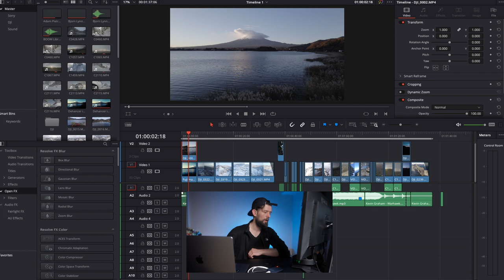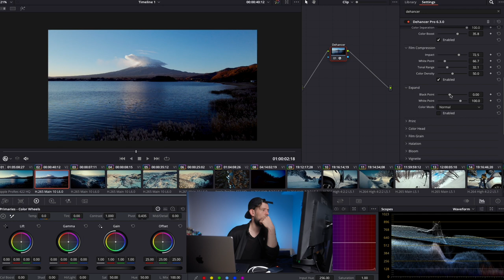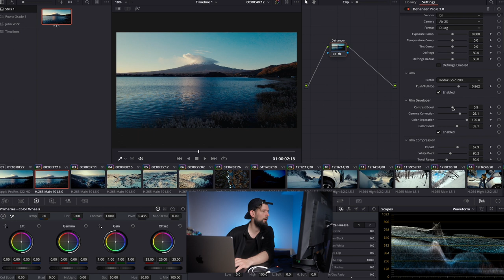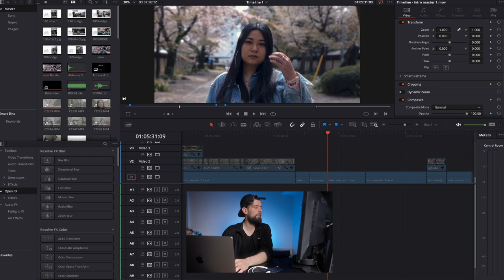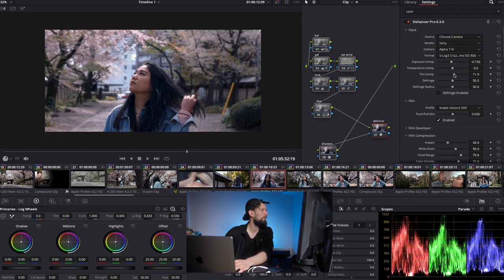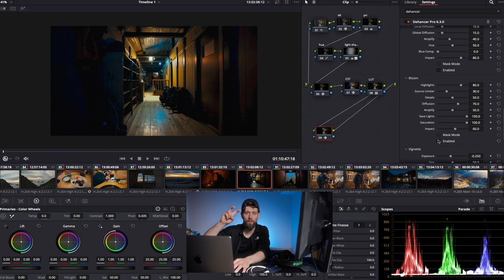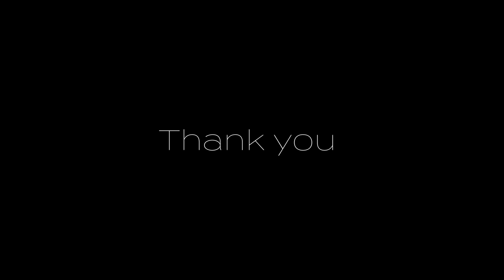EASILY Inject Style into Your Videos with Dehancer Film Emulation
All the gear I use

Thanks!

Chapters:

00:00 - Intro
01:40 - Presentation
02:55 - Conventional DaVinci grade
06:02 - Dehancer grade example 1
16:50 - Dehancer grade example 2
18:23 - Dehancer grade example 3
19:57 - Conclusion & discount
20:58 - Before & Afters